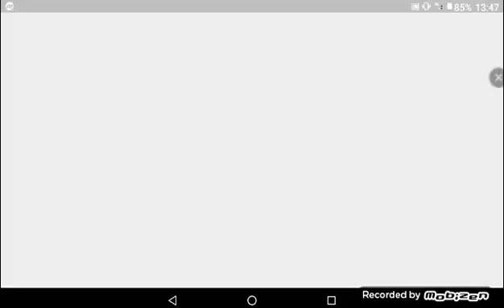Twice what is love